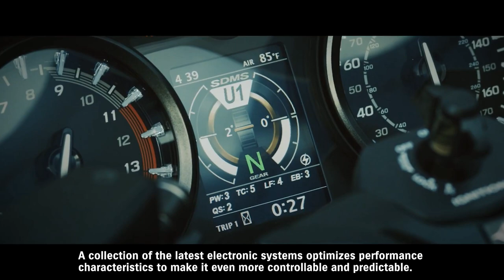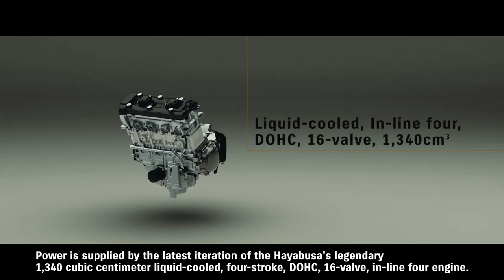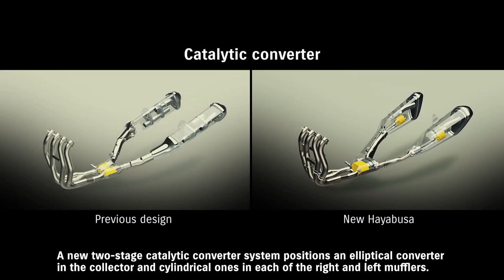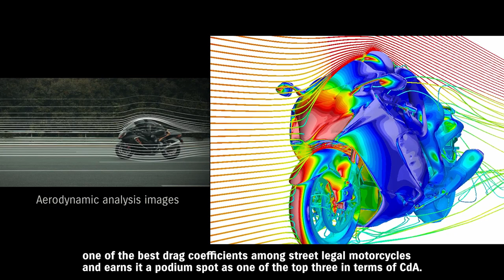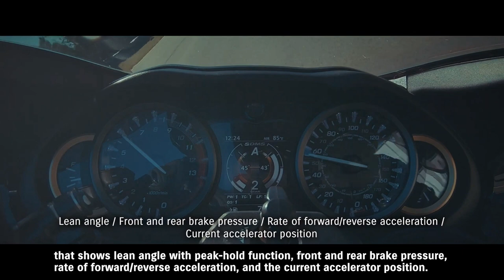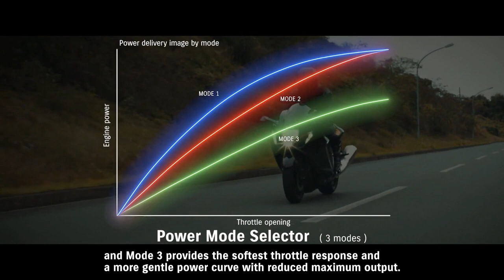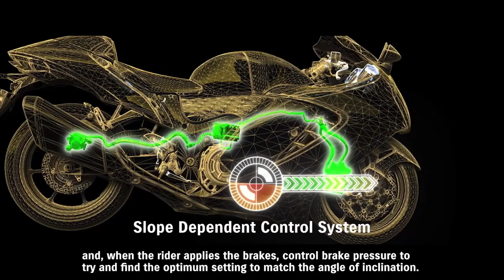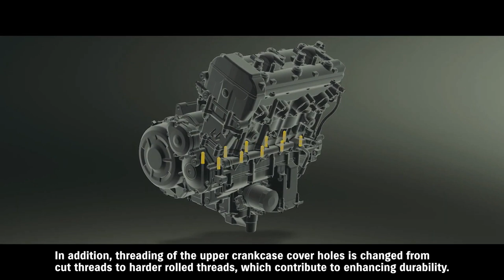All New Suzuki Hayabusa 2021 | Features & Benefits | Official Technical Presentation